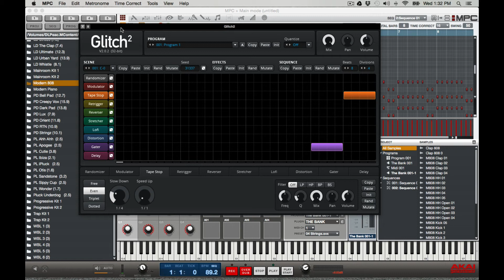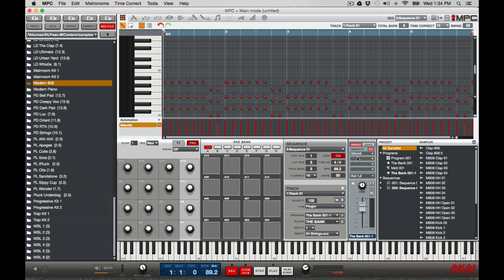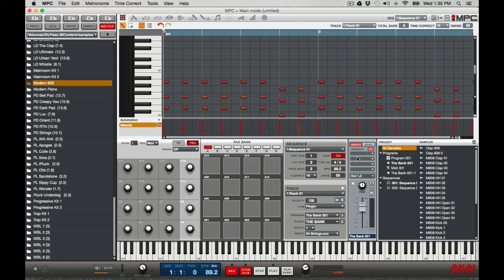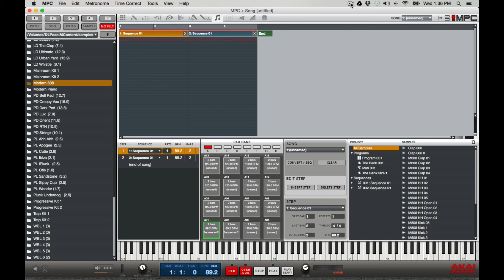How to use Glitch2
How to use the Glitch2 vst in your beat